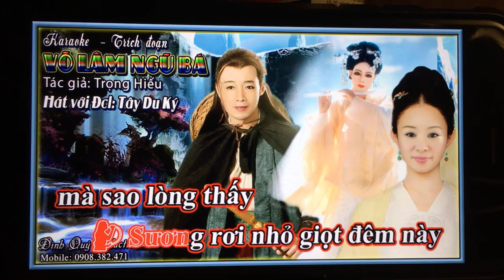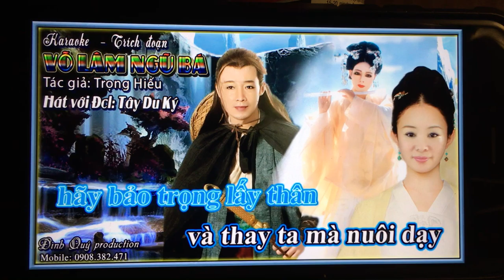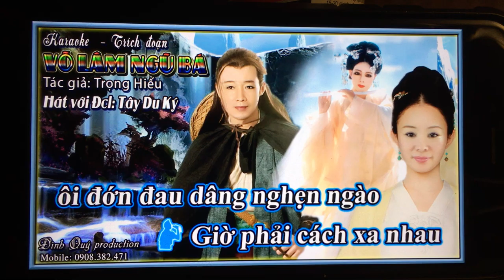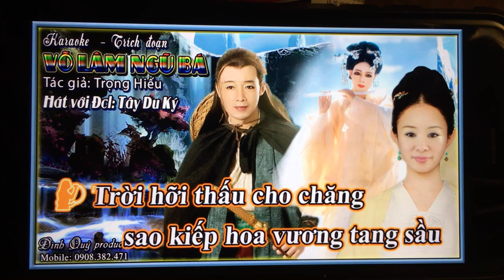Bo Vang. Td. Vo Lam Ngu Ba